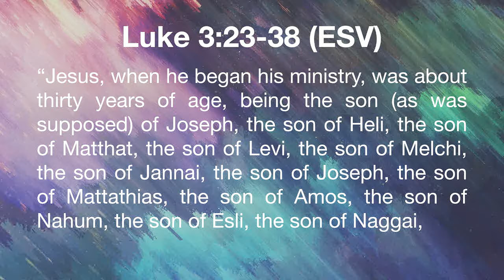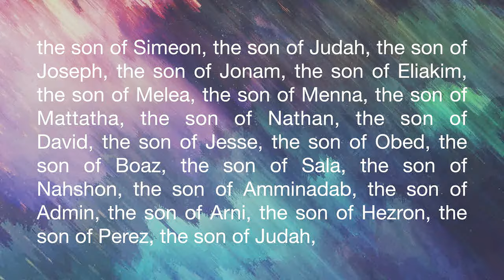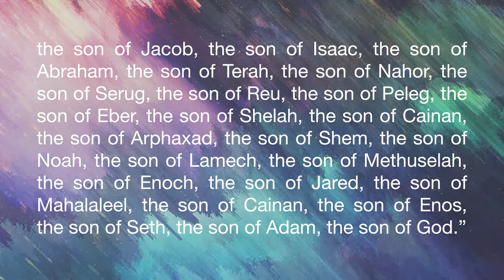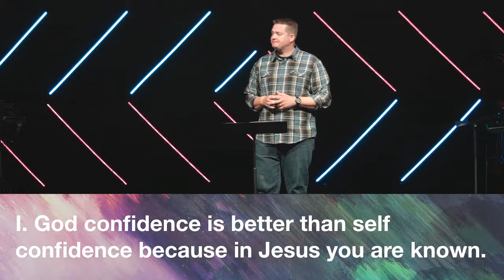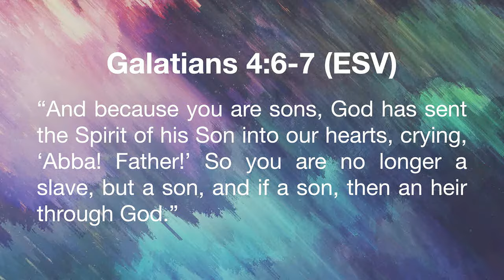LUKE - God Confidence - 17/04/23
In this message, Pastor Zach Maddox shares an inspiring message titled, “God Confidence” as part of our series, Luke: Jesus Ignited. Join us as we read from Luke 3:23-38 and discover God confidence is better than self confidence. Our prayer is that this message encourages you to be confident in who you are as a child of God.